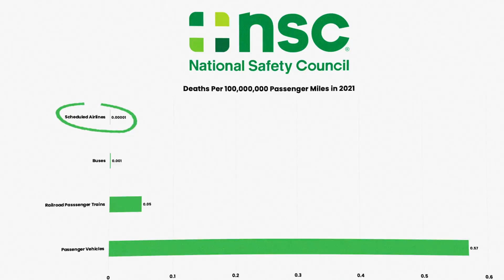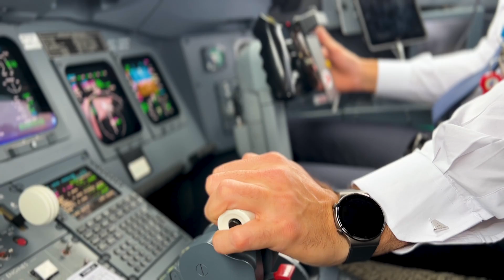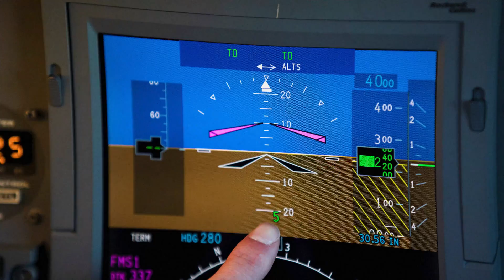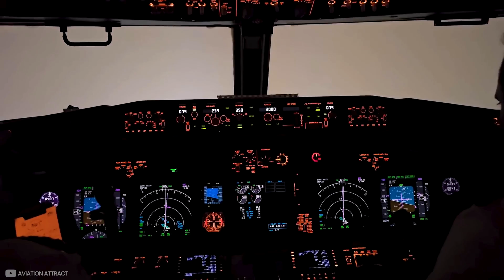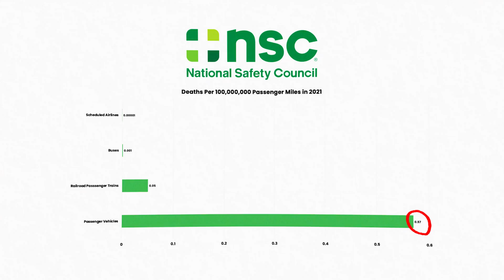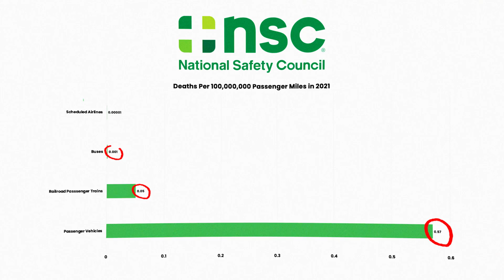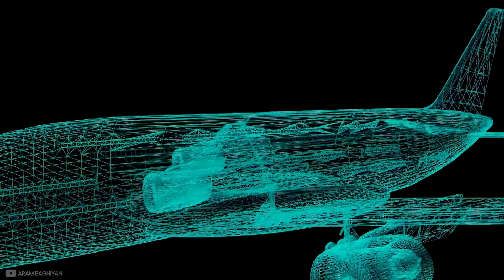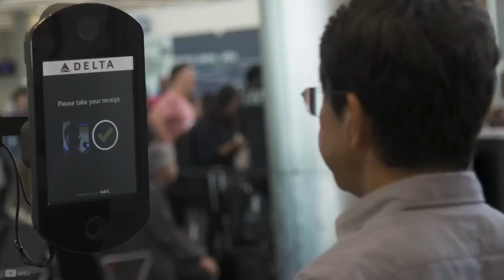Why Planes are NOT as DEADLY as you think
Many people often experience some sort of anxiety when flying but not in other forms of transport, when in fact, flying is MUCH safer than you think. THIS is why...

- Early access to videos
- Chat to me anytime
- And more!